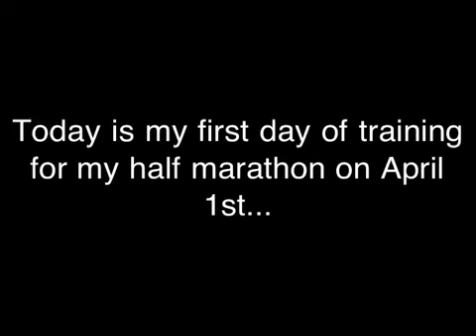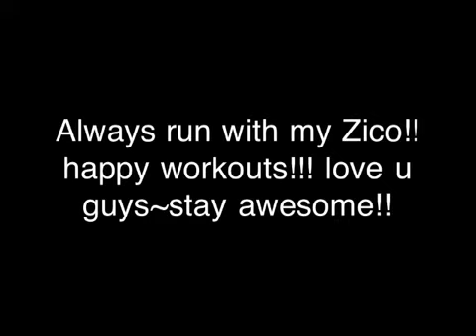First Day of training for my 13.1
Check out my blog for more updates and my daily meal check ins!!